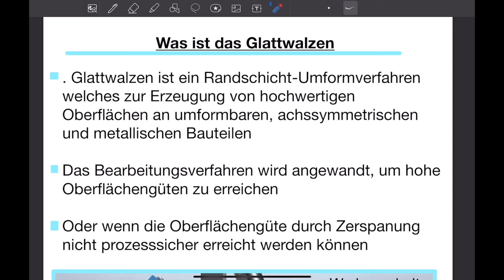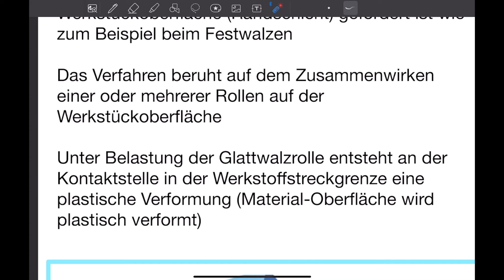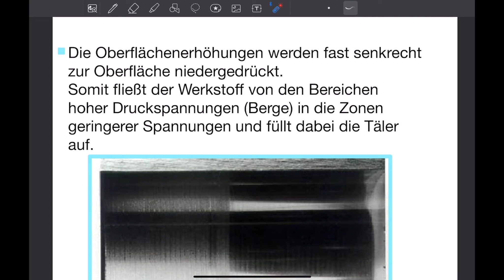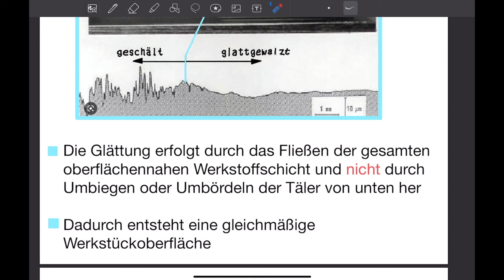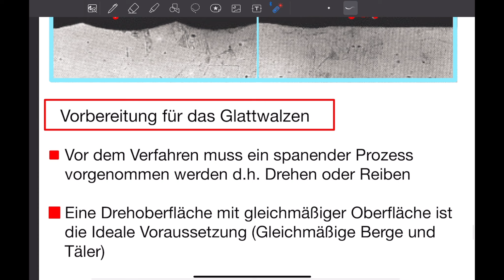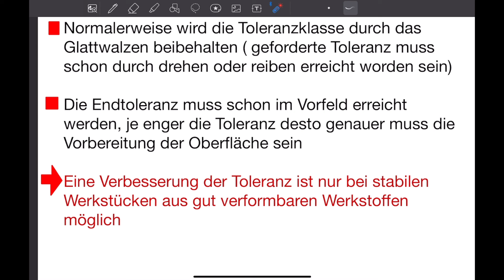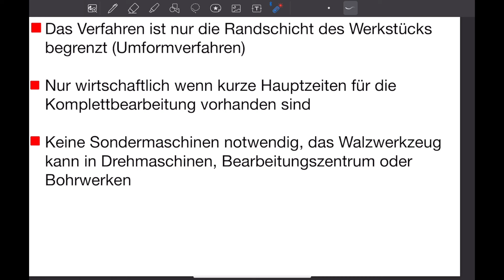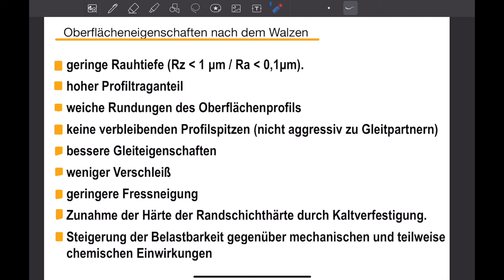Was ist das GLATTWALZEN? Einfach erklärt 💯- Maschinenbau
Heute sprechen wir über das Glattwalzen wie es funktioniert und die verschiedenen Vorteile des Glattwalzens.

Viel Erfolg/Spaß beim lernen  😊🤙